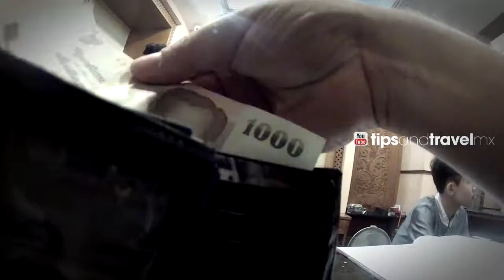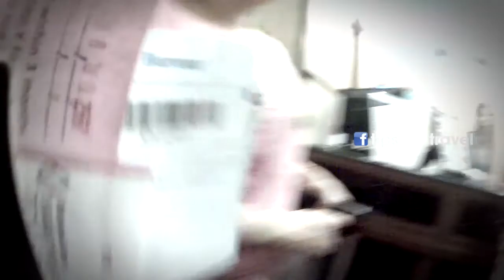Hotel Khaosan Palace en Bangkok, Tailandia - con alberca en el techo! en pleno Khao San Road